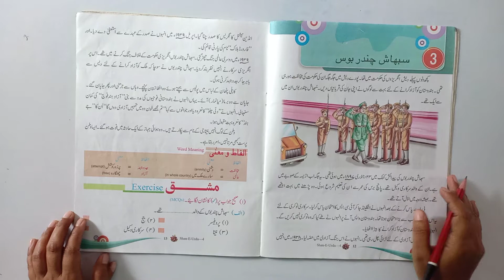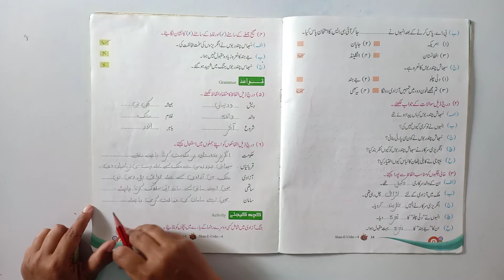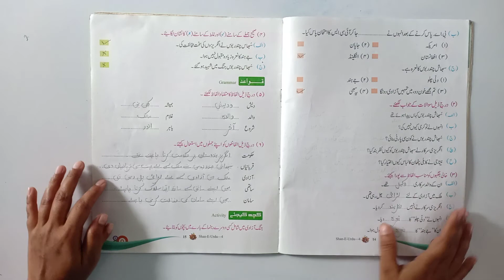URDU, CLASS IV, CHAPTER-3, सुभाष चंद्र बोस, PART-2